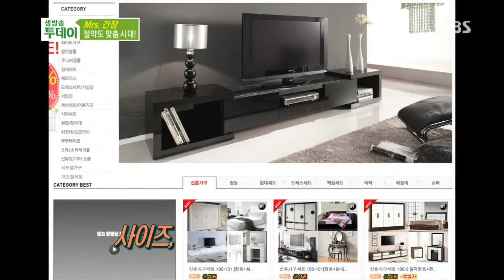Live Today 2013-11-11(review) #3(3)